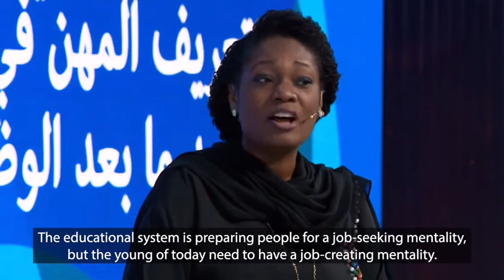INSPIRATION BY THE LEADERS ON JOB CREATION.... WHAT'S YOUR RESPONSE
Message to the youths of today on how to survive in this critical times hard to deal with. Let's beg those with the money bags to buy our ideas and invest in the youth of today cause we have too much to offer. The talent, ability to work, the skills but the income is the problem. My fellow youth what do you say 🤫🤫🤫